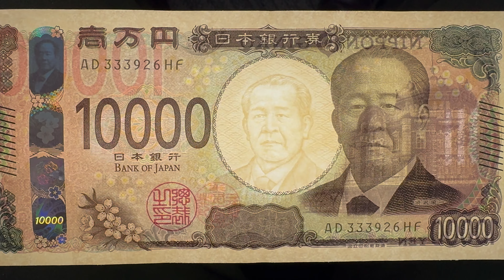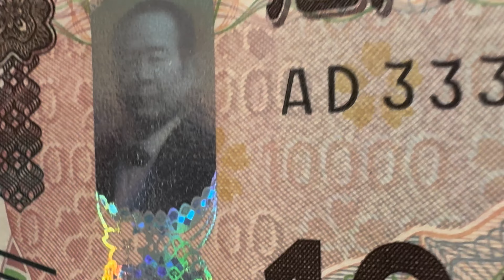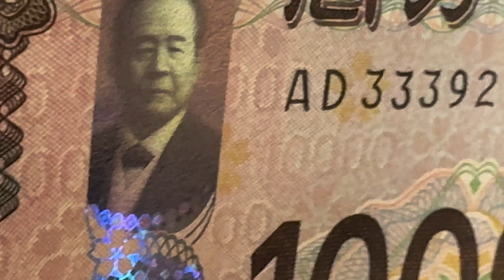2024 新版日圓 紙幣 10000圓 圖案：正面：澀澤榮一 背面：東京駅（丸の内駅舎）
2024 新版日圓 紙幣 10000 圓 圖案：正面：澀澤榮一  背面：東京駅（丸の内駅舎）